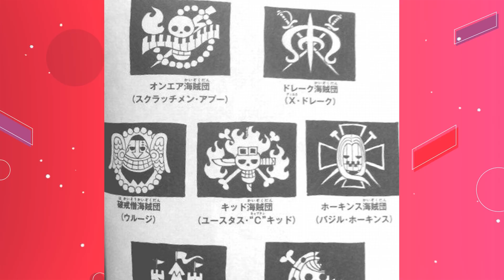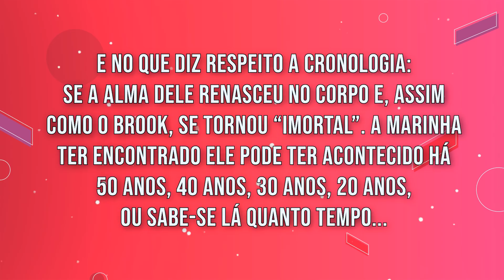DESCOBRI A VERDADEIRA IDENTIDADE DO TOURO VERDE E O DESPERTAR DA FRUTA DO BROOK!?!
O Almirante Touro Verde é o único almirante que ainda não foi revelado para nós, mas quais serão os verdadeiros motivos do Oda, até então, esconder sua face e, principalmente, seu nome? Nesse vídeo, vamos trazer uma teoria que busca desvendar esses mistérios e nos dar uma resposta definitiva para quem é o almirante conhecido como Ryokugyu!